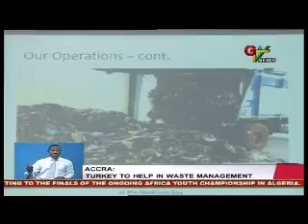Turkey To Help In Waste Management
Accra: Turkey To help In Waste Management